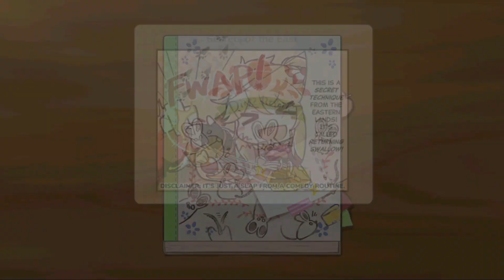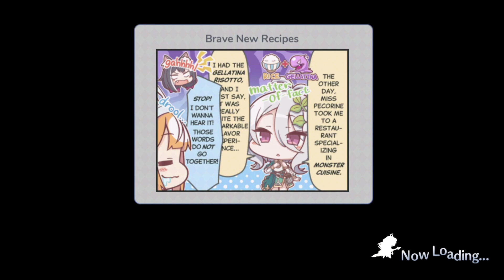Princess Connect! Re:Dive | The Four Farming Warriors - Part 6: [End] Final Battle of Elizabeth Park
Contains the following episode(s):
0:00 - Episode 6: Final Battle of Elizabeth Park
19:14 - Boss Fights
28:02 - Ending: A Place That Warms the Heart
36:53 - Rin's Journal
42:52 - Intimacy Episodes